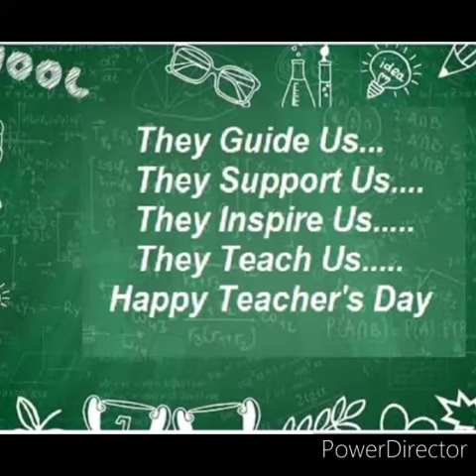World Teachers' Day